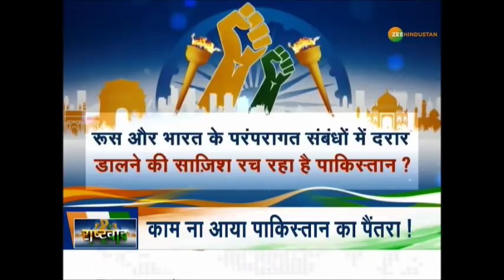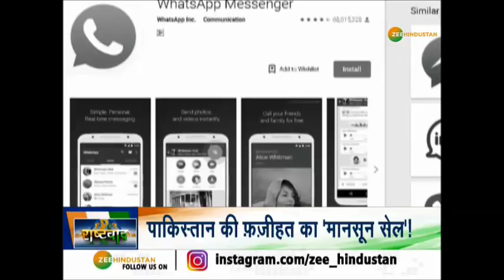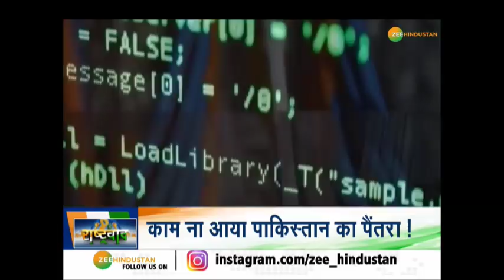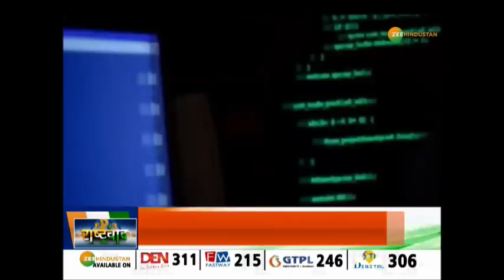Rashtravad: 'कंप्यूटर कूटनीति' में Imran Khan फिर फेल !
पाकिस्तानी सेना के प्यादे पीएम इमरान खान और हाफिज सईद और मसूद अज़हर जैसे आतंकवादी बार बार हिन्दुस्तान से मात खाते है लेकिन हर बार सिर उठाने से भी बाज़ नहीं आते. इस बार तो पाकिस्तान ने दो दो मोर्चों पर भारत से शिकस्त झेली है. इस बार पाकिस्तान के प्रधानमंत्री इमरान खान की कंप्यूटर हैक करने की हेकड़ी भी निकल गई है और कूटनीति के मोर्चे पर कूट दिए गए है.

About Channel